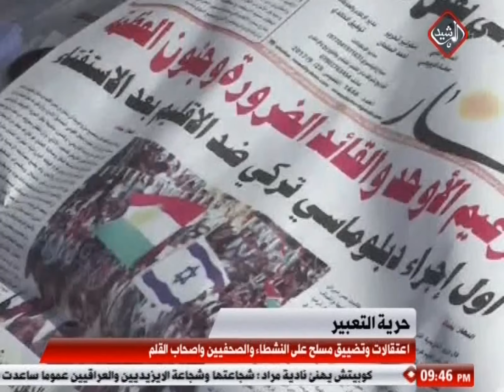اعتقالات وتضييق مسلح على النشطاء والصحفيين واصحاب القلم